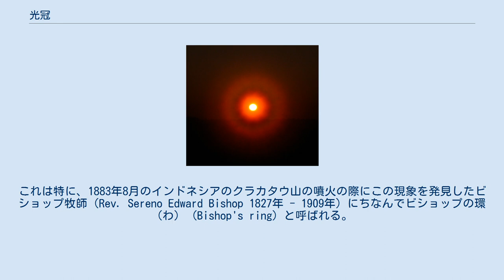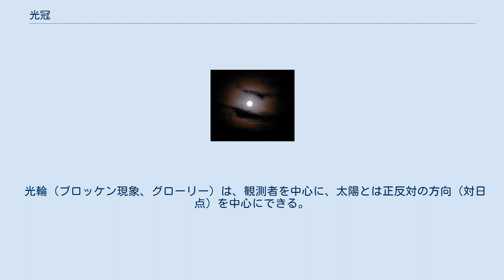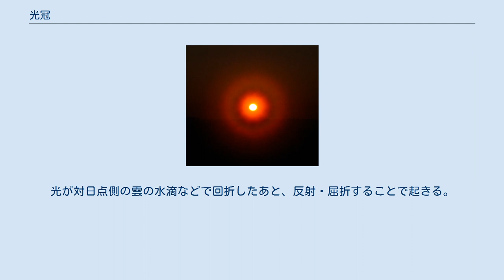光冠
日の光冠 月の光冠 光冠（こうかん、英語: corona）とは、太陽や月に薄い雲がかかったときに、それらの周りに縁が色づいた青白い光の円盤が見える大気光学現象のことである。
光環（こうかん）、日（月）光冠、日（月）光環とも表記され、コロナと呼ばれることもある。
 光学で言うエアリーディスクに相当する現象であり、光が回折することで起こる。
水滴の粒子が小さいほど回折角が大きくなるため、光冠の直径は大きくなる。
波長が長い光ほど回折角が大きくなるため、内側が紫、外側が赤の色の順序となる。
水滴の直径が不揃いであると、それぞれの水滴による回折角の大きさが異なるため、色が混じり合って縁の色がはっきりしないオーレオール（後述）となる。
 光冠の一番内側の太陽や月に接している部分は青白い円盤状の光芒であり、その縁は赤っぽい光の輪となっている。
場合によってはその外側にさらに虹のように色づいた光の輪が内側が紫、外側が赤の色の順序で繰り返し取り巻いていることもある。
光冠の一番内側の青白い部分、あるいは縁の色がはっきりしない光冠全体はオーレオール（aureole）と呼ばれる。
一般的な光冠の全体の直径は1度 - 5度程度である。
 光冠は散乱によって起こる現象であるため、水滴以外の微粒子が空中に浮遊している場合にも見られることがある。
例えばスギ花粉が飛散している季節にはこれによる光冠がしばしば見られ花粉光環（花粉光冠）と呼ばれる。
黄砂や風塵などの微粒子も同様であるが、散乱が大きいため色が見えず、ただ白っぽく見えるだけのことが多い。
また、大規模な火山の噴火が起こり大気の上層に微細な火山灰が吹き上げられた場合にもこれによる光冠が見られる。
 雲を構成する水滴よりも直径の小さい火山灰が浮遊している場合、直径が10度以上にもなる巨大な光冠が見られることがある。
これは特に、1883年8月のインドネシアのクラカタウ山の噴火の際にこの現象を発見したビショップ牧師（Rev. Sereno Edward Bishop 1827年 - 1909年）にちなんでビショップの環（わ） (Bishop's ring) と呼ばれる。
同様の現象は核実験の際にも観測されたことがある。
 同じように太陽や月の周りに光の輪ができる現象に暈がある。
しかし、光冠と暈はまったく異なる現象である。
暈は太陽や月とは接触せず、かなり太陽から離れた位置に現れるのに対し、光冠は必ずオーレオールによって太陽と接触している。
また暈の色は内側が赤、外側が紫の色の順序で、光冠とは逆になっている。
 暈が雲を構成する氷晶内での光の屈折で起こるのに対して、光冠は太陽の光が雲を構成する水滴によって回折されることによって発生する。
そのため、暈が氷晶からなる高度の高い巻層雲や高層雲が太陽や月にかかった時に見られるのに対し、光冠はそれよりも高度の低い水滴からなる中層の高層雲や高積雲がかかった時に見られる。
また、層雲や薄い霧のときにも見られるが、色づくことは少ない。
 光輪（ブロッケン現象、グローリー）は、観測者を中心に、太陽とは正反対の方向（対日点）を中心にできる。
光が対日点側の雲の水滴などで回折したあと、反射・屈折することで起きる。